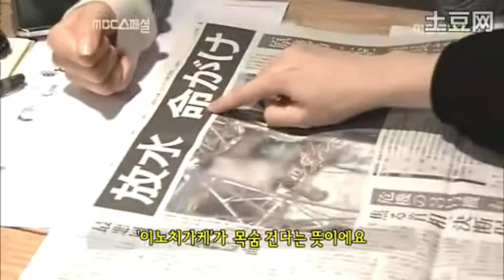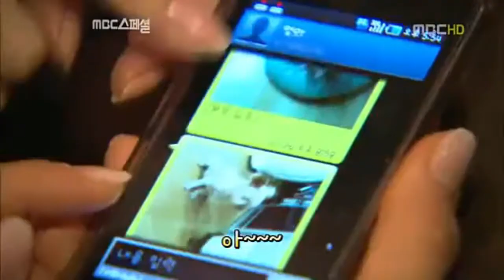韓国 美人 女優 キム・テヒ 김태희 東北震災で泣く動画その他画像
生まれ： 韓国 ウルサン
身長 165cm

2009年 アイリス
2011年 マイ・プリンセス 僕とスターの99日